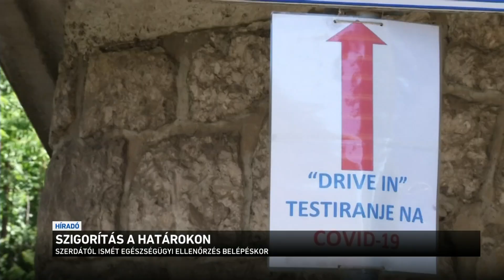Szigorítás a határokon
Hazai korlátozó szigorítások bevezetése nem indokolt, de meg kell akadályozni a vírus behurcolását külföldről - ezt mondta Gulyás Gergely, a kormány koronavírus járvánnyal kapcsolatos friss döntéseit ismertetve.
A miniszter bejelentette: szerdától a határokon visszaáll az ellenőrzés. Az országokat a fertőzöttsége alapján három csoportba sorolják majd zöld, sárga és vörös színnel jelölve. Jelenleg a korlátozás nélküli, zöld kategóriában van a legtöbb uniós ország, Románia, Bulgária, Portugália és Svédország már a sárga kategóriába tartozik. így ezekről a helyekről hazatérve már egészségügyi vizsgálaton kell átesni. Ennek a költségét augusztus 1-jéig az állam állja.